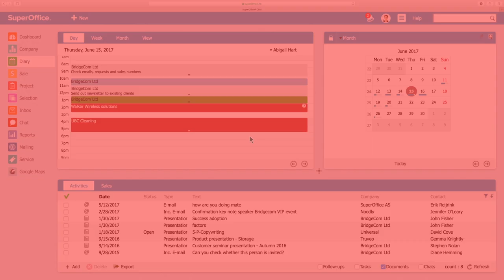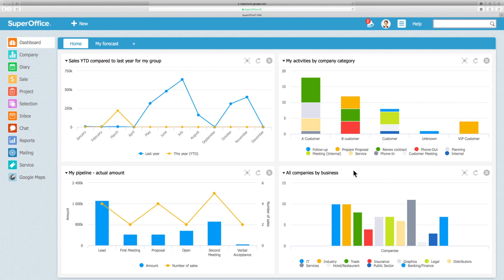How to set up the SuperOffice Inbox in SuperOffice CRM 8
Learn how to connect the SuperOffice Inbox with Gmail, Hotmail or another preferred choice of email client and other IMAP protocols. This is a great solution for both Mac and PC users to manage your inbox and emails.